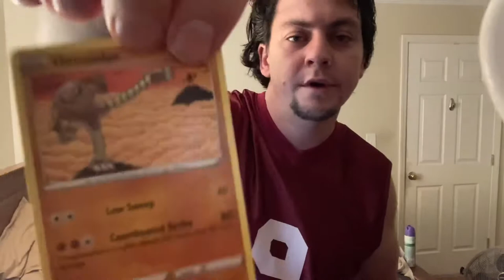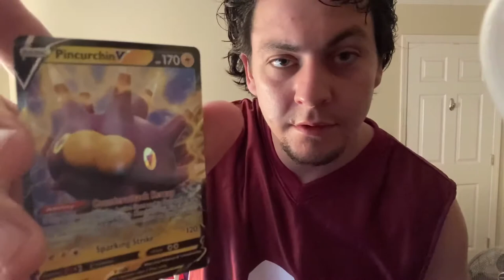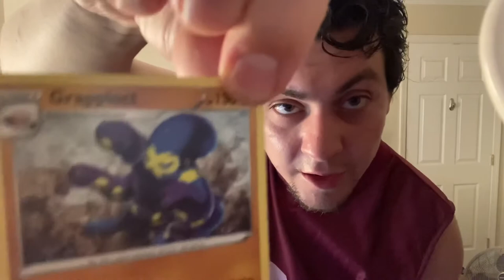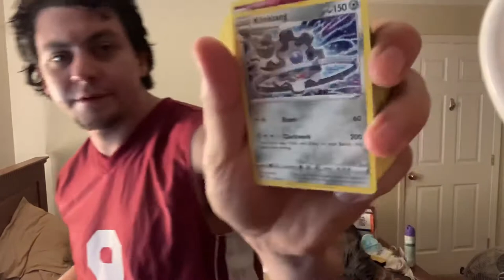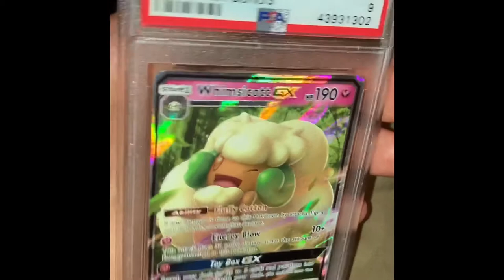40$ mystery box Pokémon cards